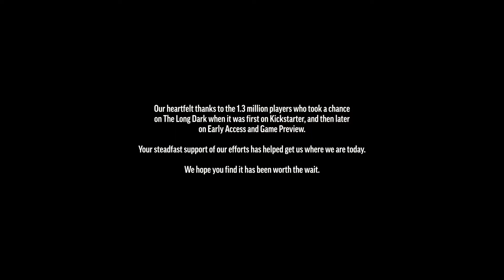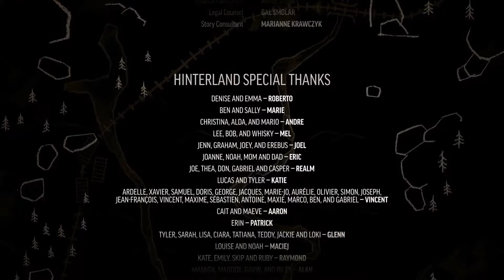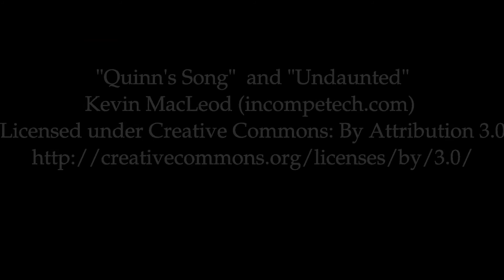The Long Dark - Story Mode - Season 1 Wintermute Part 14 - Hey Bear!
Twitter.com/DerpTater
Twitch.tv/DerpTater (hopefully streaming someday...if I ever have time)

"Quinn's Song - The Dance Begins"
and "Undaunted"